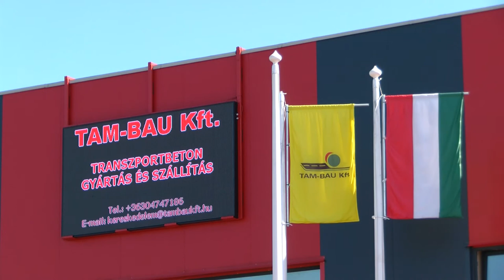Ismerős - Kólya József Tamási, Tam-Bau Kft 20200910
Ismerős - Kólya József Tamási, Tam-Bau Kft